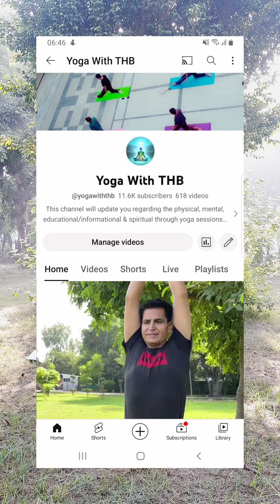قبض کا مسلئہ رہتا ؟ پیٹ صاف نہیں ہوتا ؟ بس ایک ہفتہ میں مسلئہ حل